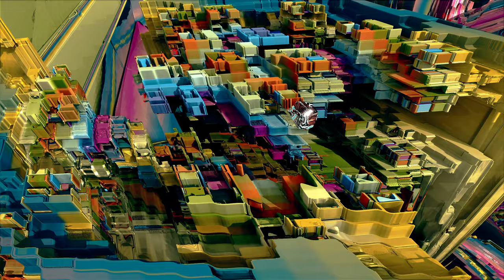Fractals & Music | Mandalay Sky City | "Mutational Frequencies"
Take a morphing drone camera through the Mandalay Sky City, to the sound of my re-mastered tune "Mutational Frequencies."

Fractals by Mandelbulber and After Effects. Music and video by Stephen Sink.